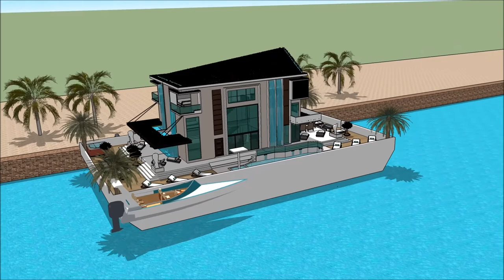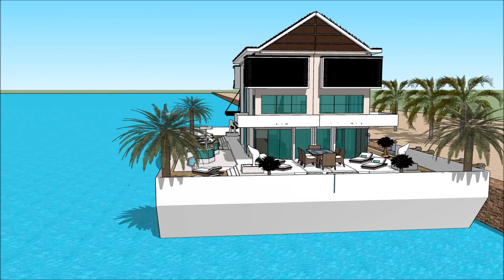Extreme Плавучий дом симс 3 floating houses with basement floating house sims 3 like Build design i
The floating house villa houseboatzania launching an innovative high-end luxury yacht floating house villa mansion home design potentially as a display of exhibition of the Extreme Плавучий дом симс 3  floating houses with basement floating house sims 3 like Build design i.

The collection of the Floating house villa houseboatzania concept of Extreme Плавучий дом симс 3  floating houses with basement floating house sims 3 like Build design i consists of high luxury and architectural art pieces in minimalism combined with living on the waterfront of the harbour.

The floating house villa mansion yacht design has the basis to sustain living with high standards and contemporary structural design - Extreme Плавучий дом симс 3  floating houses with basement floating house sims 3 like Build design i with numerous of prospects for excessive living and celebrating the desire of life worldwide: